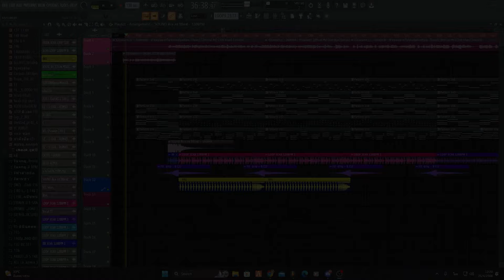สามช่าแดนซ์ ( ถ้าเธออยากไปทะเลฉันพร้อม - JAOKHUN ) แดนซ์เบสแน่นๆ | KORNREMIX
🎵 Song  : JAOKHUN - ถ้าเธออยากไปทะเลฉันพร้อม
⚠️ทำเพื่อความบันเทิงนะครับ หากเจ้าของเพลงไม่พอใจทางเรายินดีลบครับ
⚠️ช่องไม่มีการสร้างรายได้ใดๆทั้งสิ้น ขออนุญาตและขอบคุณต้นฉบับนะครับ
►นำไปเพลงไปใช้ประกอบคลิปในTikTokได้ !!
►ไม่อนุญาตให้อัปโหลดซ้ำหรือรีมิกซ์ทับ